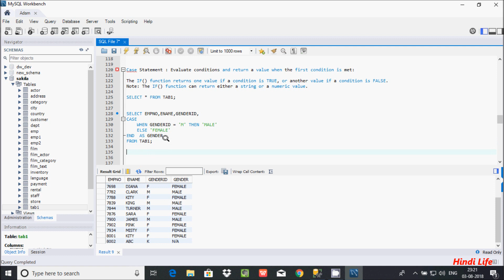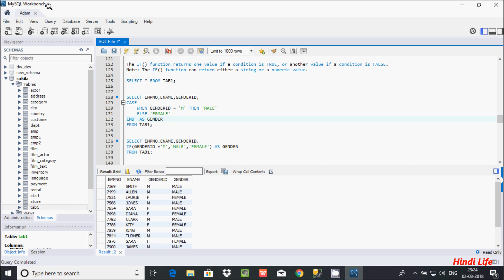IF vs CASE Statements in MySql Explain in Hindi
IF CASE Statements in MySql Explain in Urdu
CASE Statements in MySql Explain in Hindi/Urdu